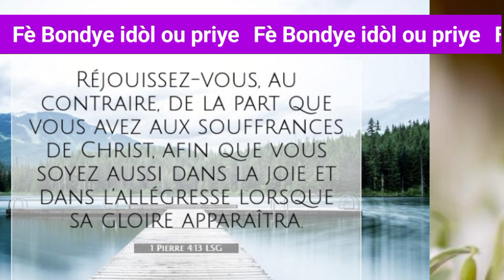Tas Kafe Lapriyè/... se yon onè wi pou soufri avèk Kris.